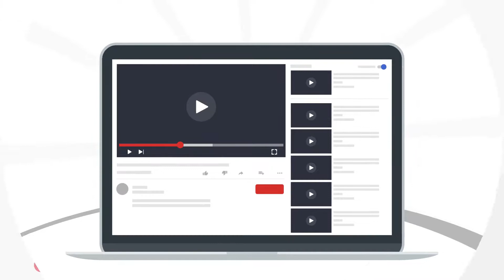How We Market and Promote Music at De Novo Agency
In this video, we'll teach you how we market and promote music at De Novo Agency. We'll cover topics like marketing music to specific demographics, building a team of experts to help with music promotion, and more.

If you're looking to learn about music marketing strategies, then this video is for you! We'll share with you everything we know about how to market and promote music, so that you can increase your music sales and grow your audience!

Learn more about how we can help you grow your music business at denovoagency.com